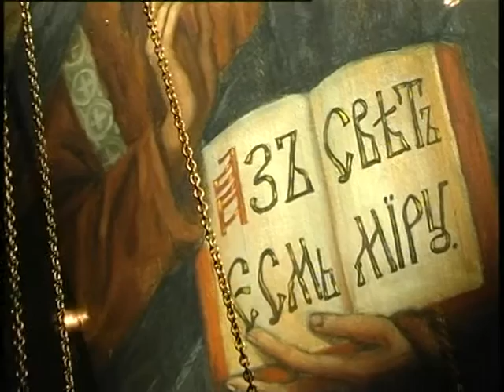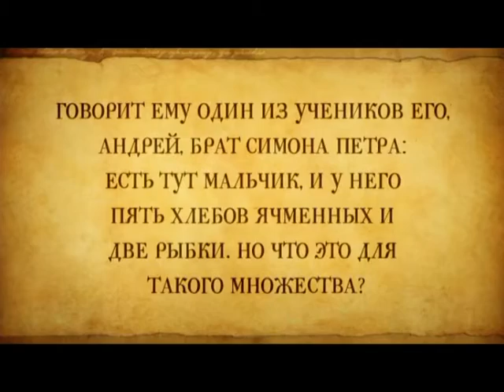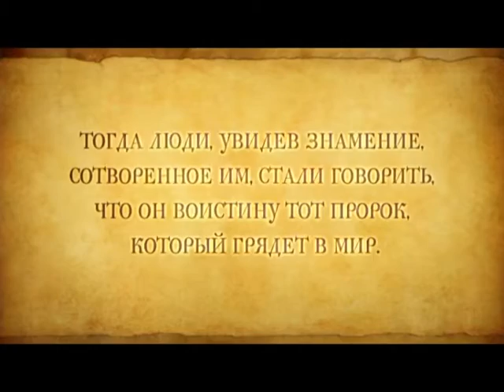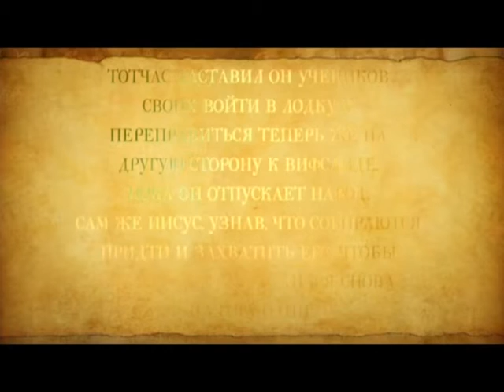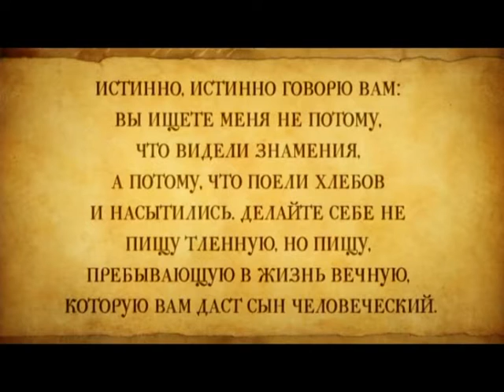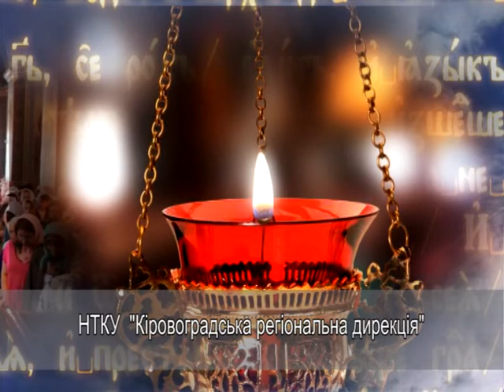"Глас православный" от 20.03.16 (Неделя Торжества Православия).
Тема передачи: Неделя Торжества Православия.
Гость программы: ключарь храма в честь прп. Афанасия Афонского г. Кировограда, прот. Сергий Ткаченко.
Рубрика «Ответы священника» (16:50):
- Насколько это важно для начинающего христианина провести тщательное самоуглубление и честное исследование собственного духовного состояния?